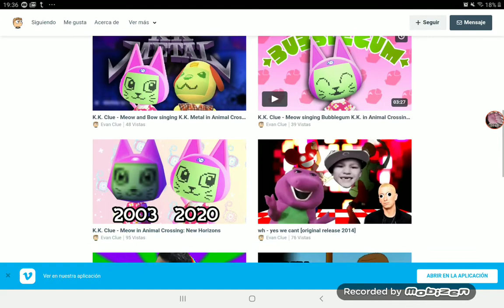even clue working